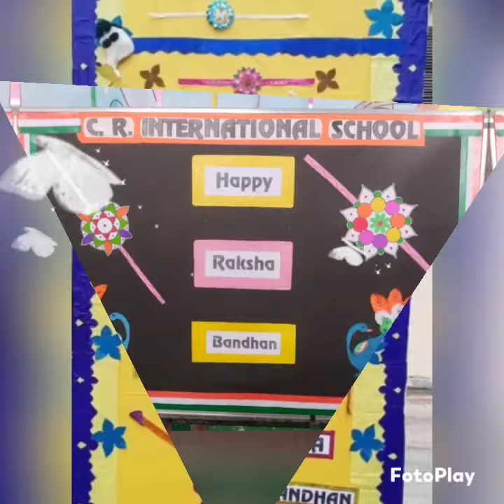HAPPY RAKSHA BANDHAN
C.R.INTERNATIONAL SCHOOL